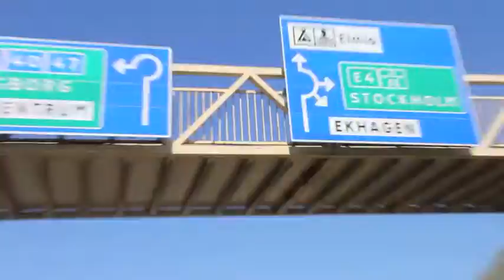Glider runt i Jönköping, påsk Elmia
Påväg till Bilsport mässan Elmia Jönköping. Buick Electra.